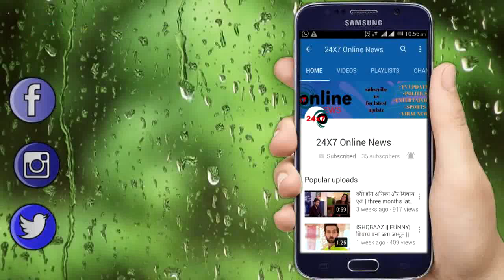KASAUTII ZINDAGI KAY || Upcoming Twist || Mr.bajaj से anurag को बचाने के लिए komolika कहेगी ये